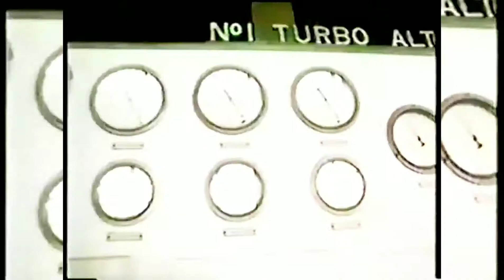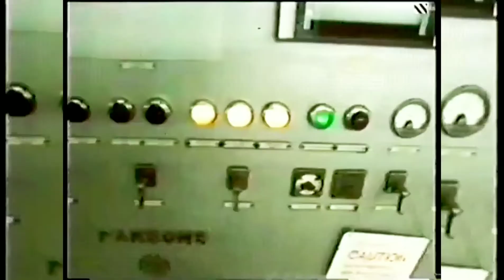Sensoria (different version by Cabaret Voltaire)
Another Reality Videos 2021